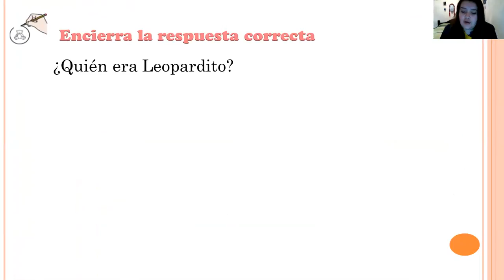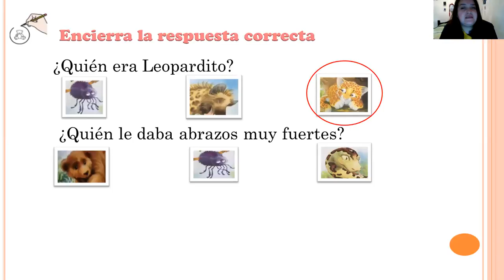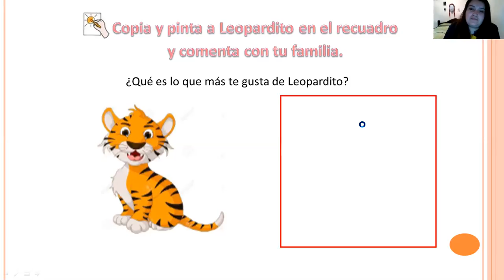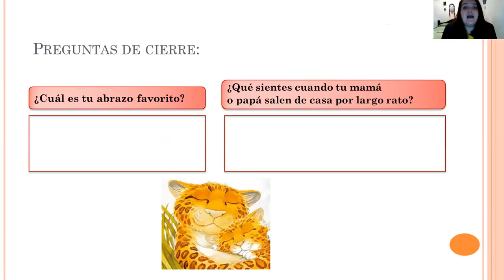19 de junio 2020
Nivel Medio Mayor A y B
Plan Lector
Mayorka Cortez